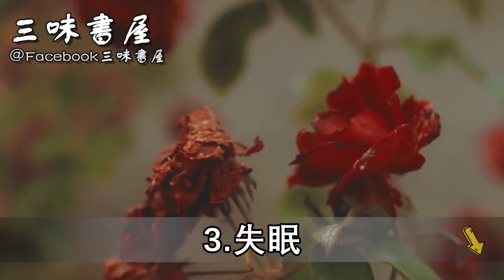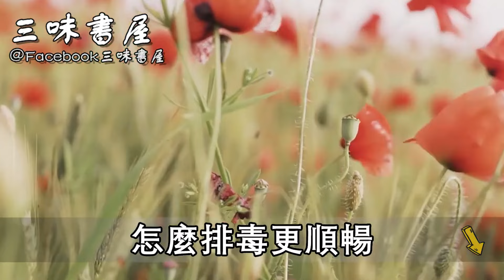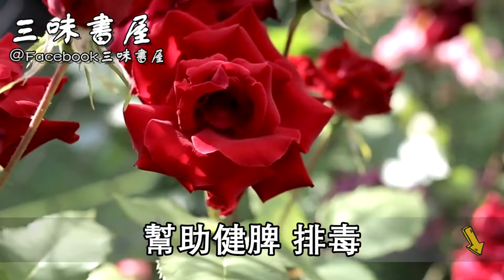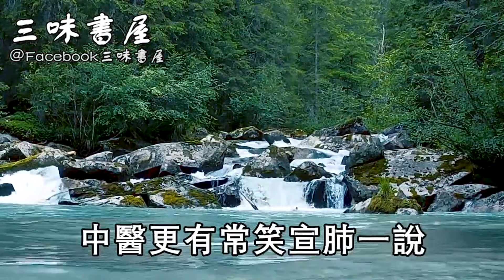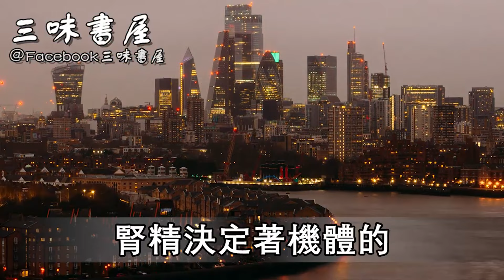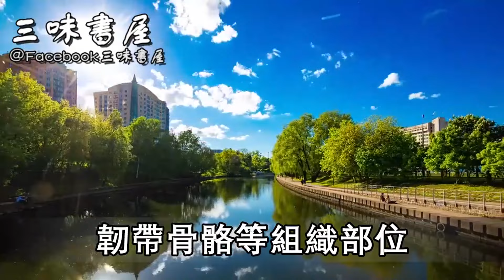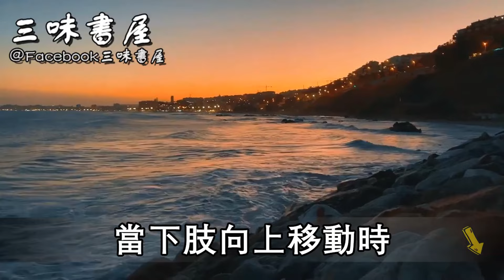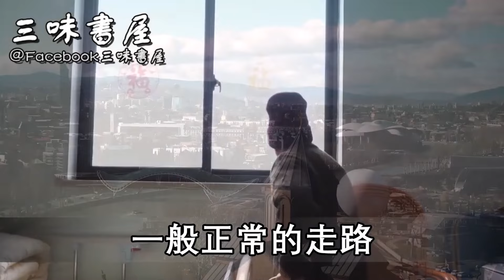補腎就是養命！常吃這6種食物，70歲的身體，腎強壯得像20歲小夥子！ |三味書屋